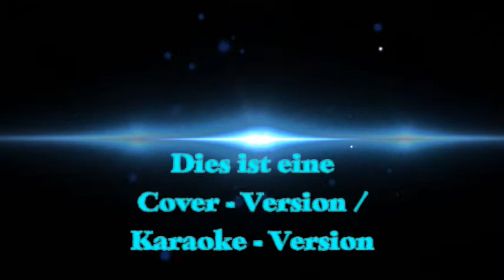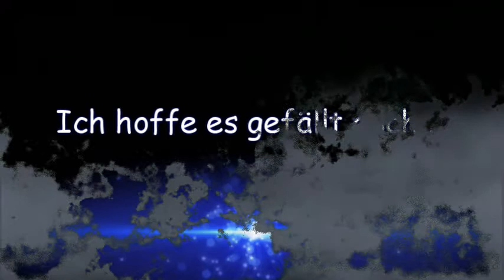Bat out of hell - Meat Loaf - performed by gr8-2-c-u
Bat out of hell - Original: Meat Loaf